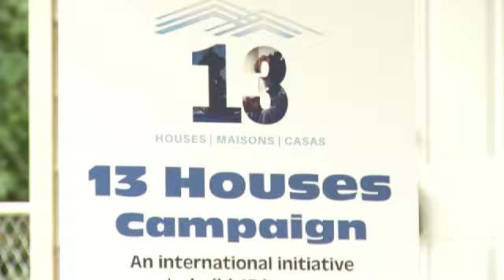Depaul USA /w Jericho Way Open House Ceremony 2018